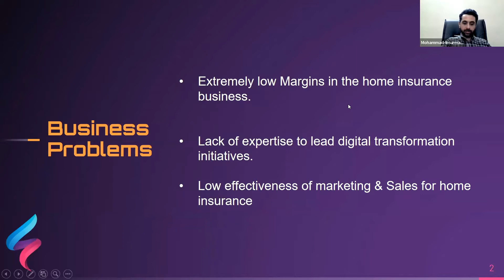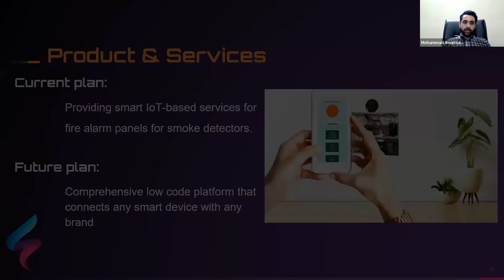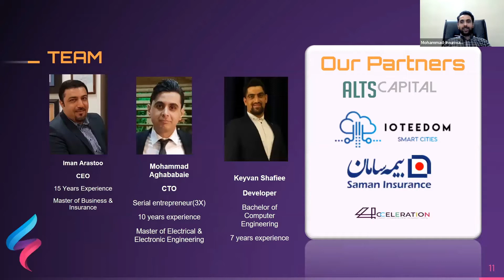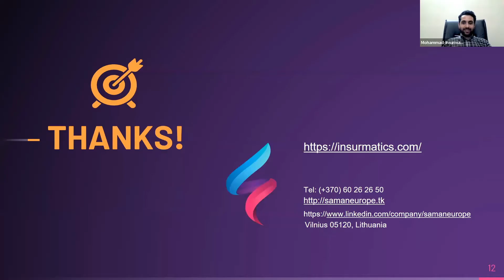Pitch in the Zone Ep. 66 - Insurmatics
Pitch in the Zone is a 30-min. online event in which a presenter delivers a 3-minute pitch and gets feedback about what works and what can be improved.

We meet every Thursday at 10:15 pm ET. Join the fun!